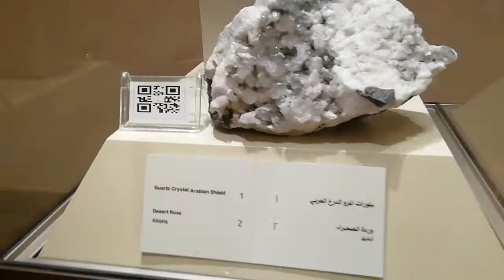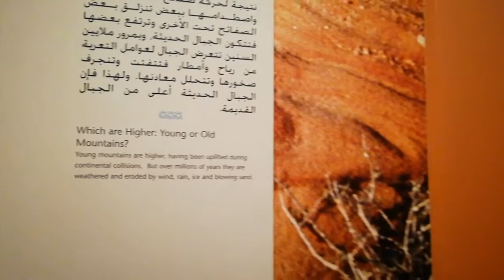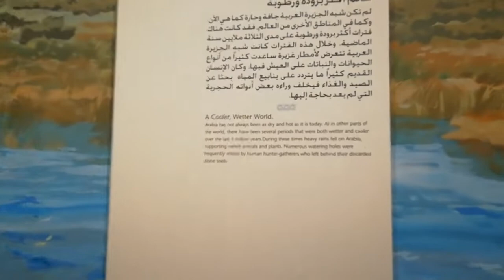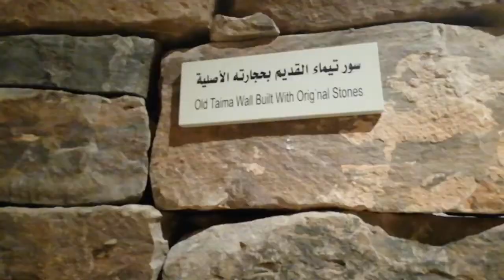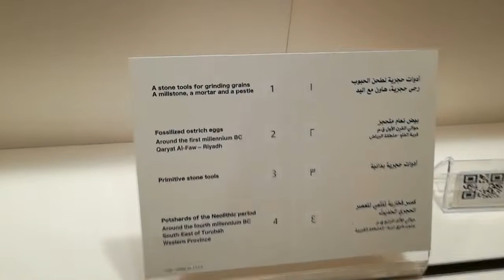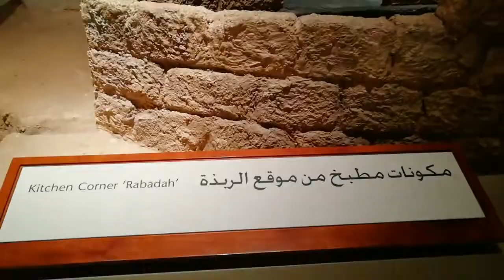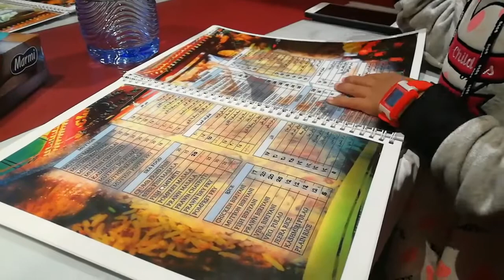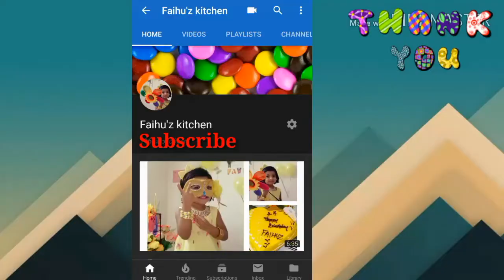Weekend Vlog@Murabba Historical Place, Riyadh🌉